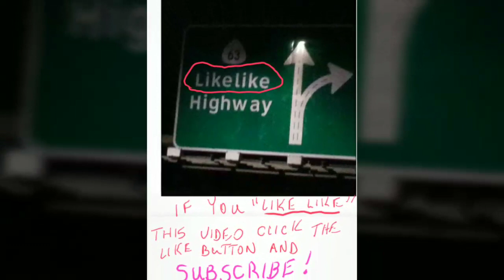STAN & OLLIE - Trinidad the Island Man's movie review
Trinidad the Island Man's movie review of Stan & Ollie;  "A look into the final year of Laurel & Hardy's act as they tour Europe in hope of gaining financing for a final film before they retire as younger comedic duos take over and the media of Entertainment changes!"